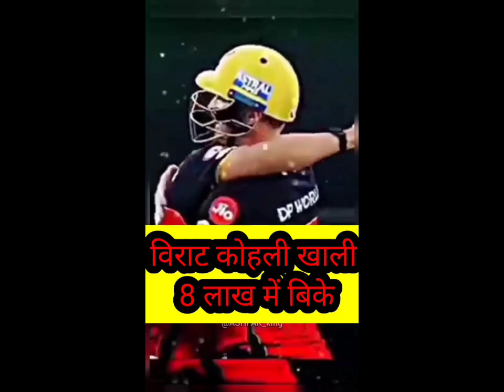न्यूज़ीलैंड ने विलियमसन को टीम से बहार किया सैम करन को पंजाब ने 17 करोड़ में खरीदा